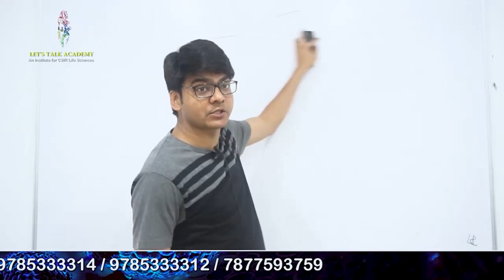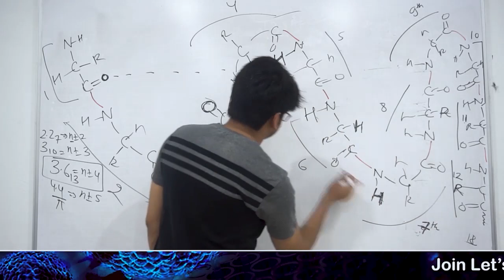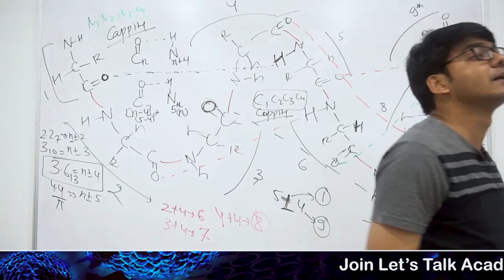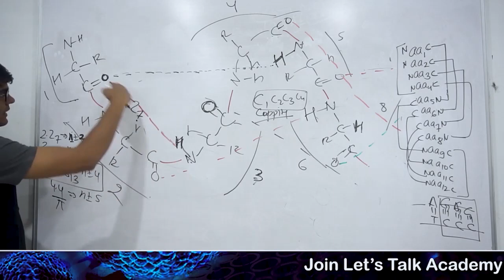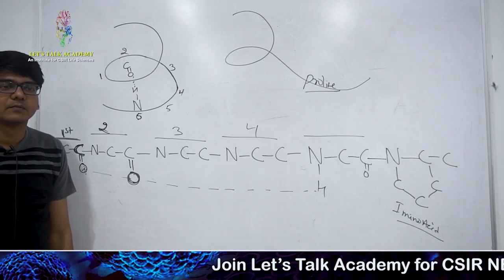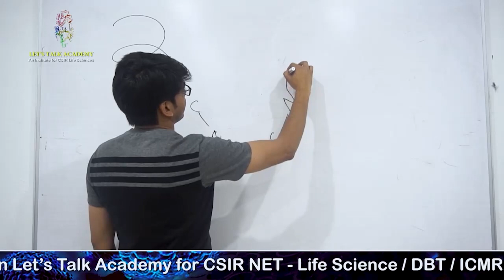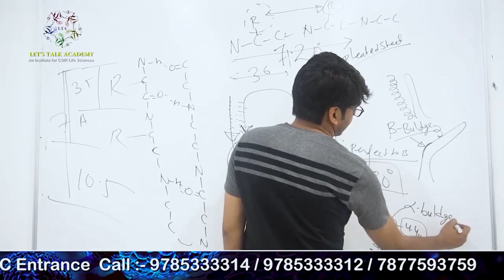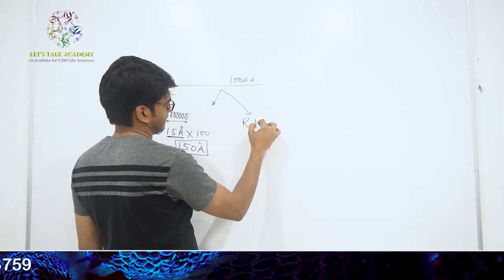The Secret Behind Protein Structure